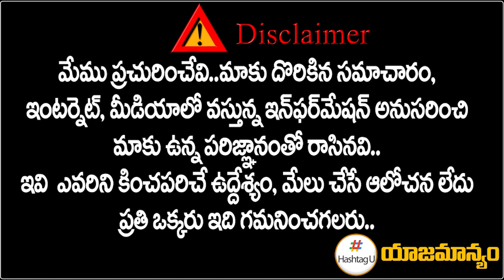TPCC Secretary Mujeeb Ullah Shareef Sahab Exclusive Interview || TPCC Revanth Reddy || HashtagU